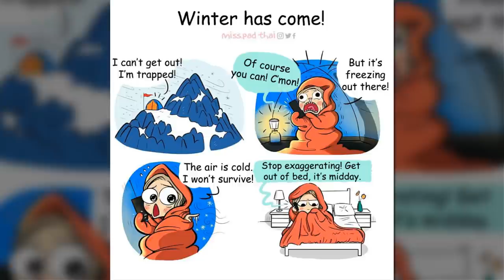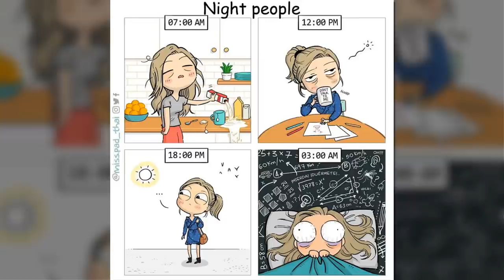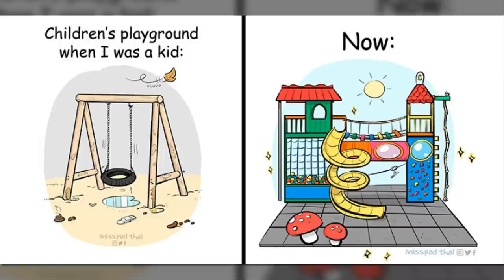Funny And Relatable Comics About Everyday Interactions By Spanish Artist Esther González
A new day means more new comics… and today is no exception because we’d like you to meet the comic illustrator Esther González, the creator of popular webcomics called 'miss.pad_thai.'  Esther’s comics often depict awkward and relatable real-life scenarios with funny twists. The Spanish artist decided that it would be a fun idea to illustrate what it would be like to depict a not-so-glamorous side of life with all ups and downs. With that being said, we believe her quirky comics are sure to lift your mood and maybe squeeze a laugh or two out of you.